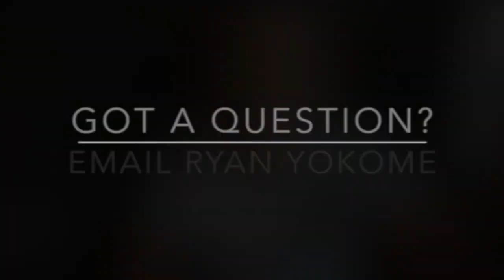A Sure-Fire Way To Break Through Broke Money Beliefs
It's not always easy, but taking a look at your darkness is a A Sure-Fire Way To Break Through Broke Money Beliefs.